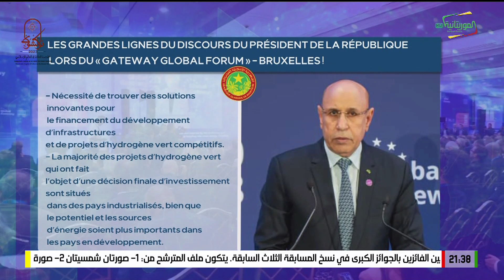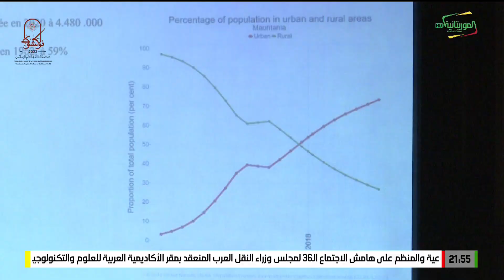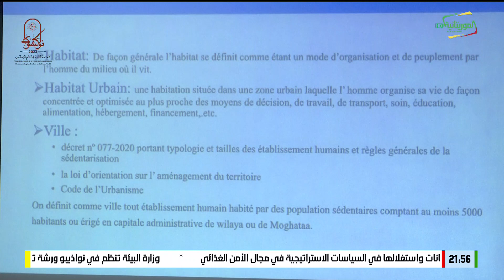Journal en français 26-10-2023